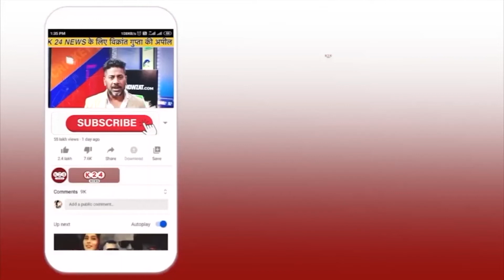मंत्री गणेश जोशी का बयान सुर्खियों में, प्रवक्ता दसौनी ने किया पलटवार ! II K 24 NEWS II